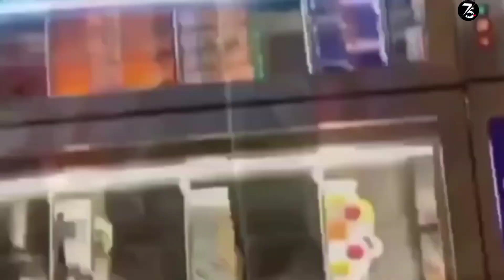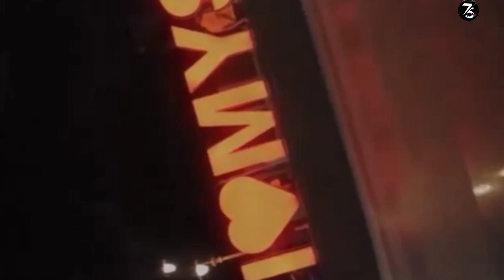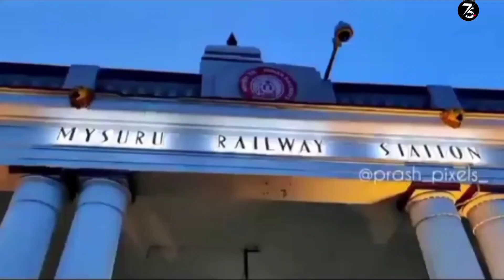Mysore Dasara festival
Mysore festival